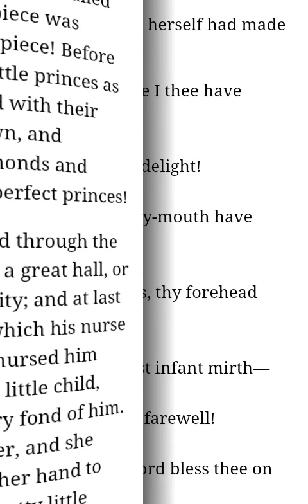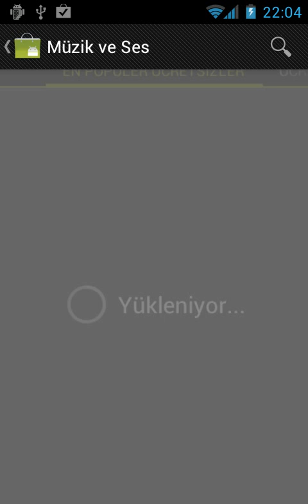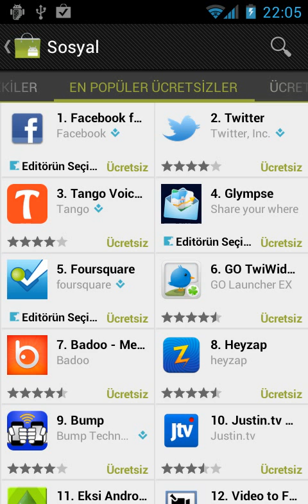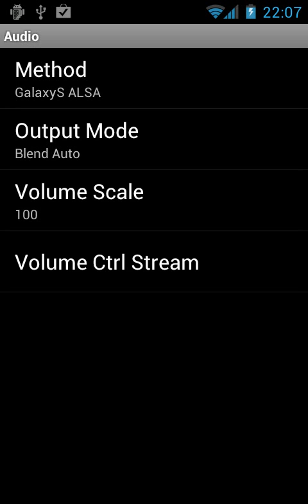Onecosmic ICS Beta2 JVT Rom for i9000 by Blueberry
ICS JVT Beta-2 sürümü arayüzünden görüntüler ve Spirit FM Radyo ayarları